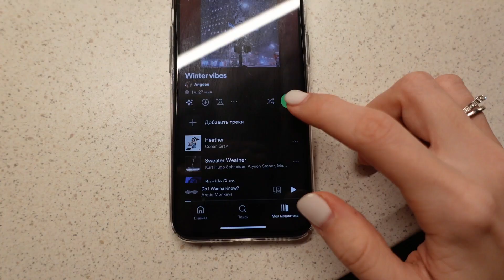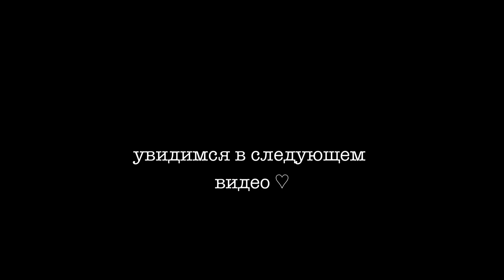ВЛОГМАС 2 🎄Простой рецепт печенья, Все планы отменились, сижу дома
Меня зовут Ангелина и я живу в Чехии уже 5 лет. В своих видео я рассказываю о жизни в этой стране, также я снимаю влоги, где показываю свою жизнь "изнутри".

Это мое второе видео из серии роликов, которые посвящены праздникам Рождество и Новый год, в которых я показываю как я готовлюсь к ним, рассказываю как чехи празднуют рождество и многое другое. Ну а сейчас переходи по этой ссылке и сохраняй мой декабрьский плейлист: